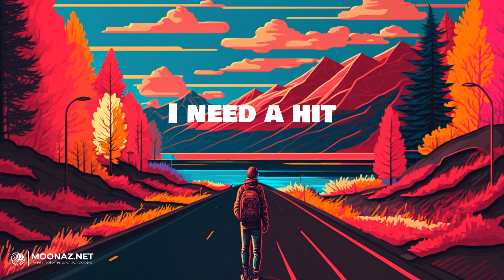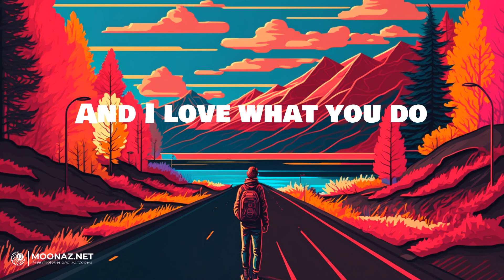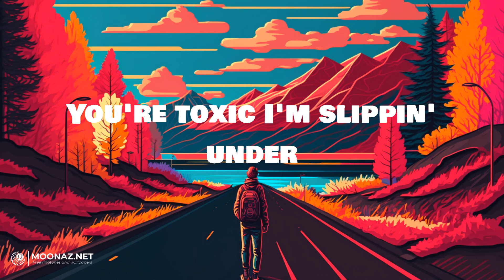Britney Spears - Toxic | LYRICS | About Damn Time - Lizzo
Lyrics:
Baby, can't you see
I'm calling
A guy like you should wear a warning
It's dangerous
I'm falling
I need a hit
Baby, give me it
You're dangerous
I'm loving it
Too high
Can't come down
Losin' my head
Spinnin' 'round and 'round
Do you feel me now?
Oh,
The taste of your lips
I'm on a ride
To give you up
I took a sip
From my devil's cup
Slowly, it's taking over me
Too high
Can't come down
Oh,
Taste of your lips
You're toxic I'm slippin' under
With the taste of a poison paradise
(Oh, oh)
With the taste of your lips
With a taste of the poison paradise
Intoxicate me now
With your lovin' now
Intoxicate me now
I think I'm ready now